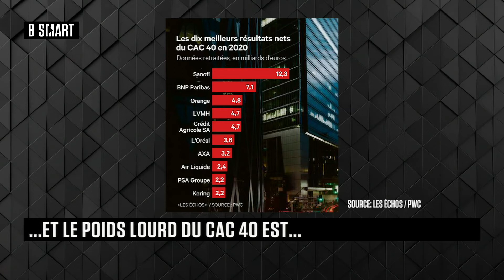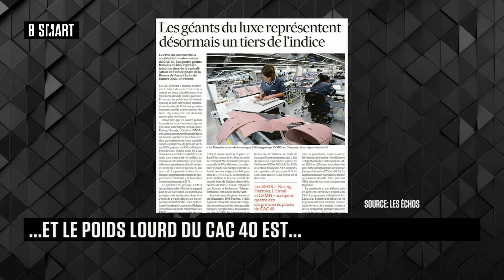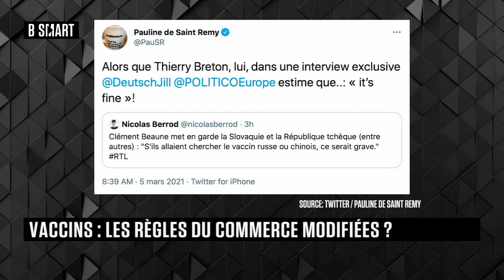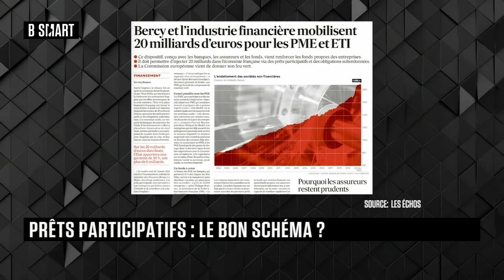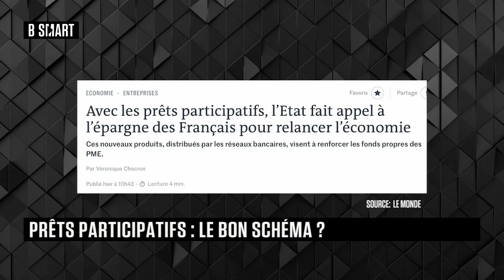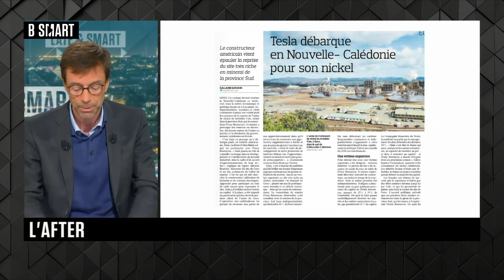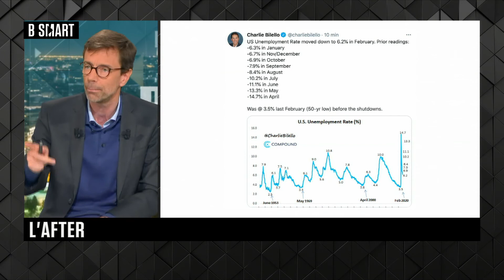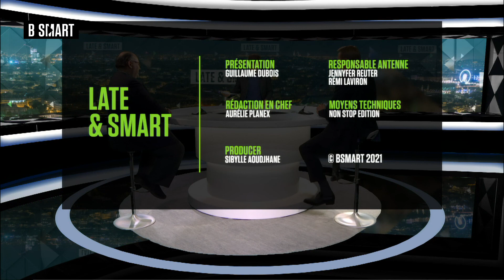LATE & SMART - Emission du vendredi 5 mars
Vendredi 5 mars 2021, LATE & SMART reçoit Denis Payre (President, Nature and People First) et Christian Parisot (Chef-économiste, Aurel BGC)